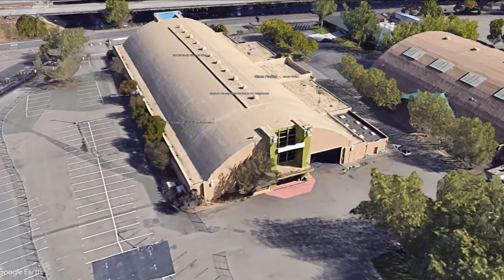Santa Rosa Indoor Short Track 2024 Open Expert Main Race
Here it is the mayhem for all the marbles!